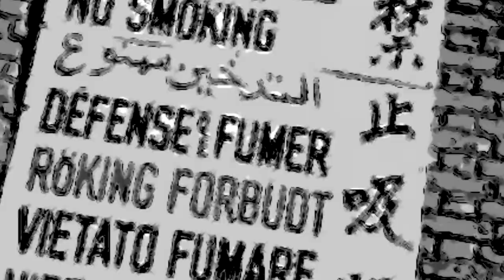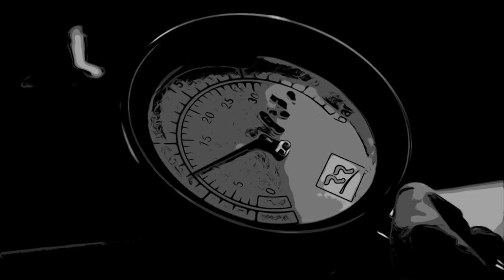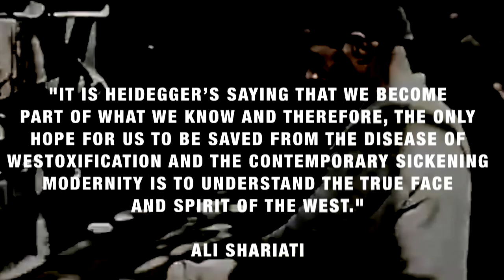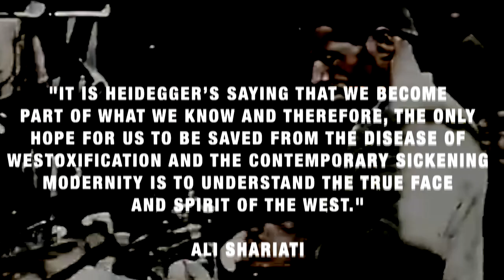Martin Heidegger - How Heidegger Influenced the Iranian Revolution | Philosophy Instrumentals Ep.13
Hikma History
Leila
Ibrahim
Edin Janković Šumar
Elman
Karel

References:
Political Islam, Iran, and the Enlightenment: Philosophies of Hope and Despair - Ali Mirsepassi
Transnationalism in Iranian Political Thought: The Life and Times of Ahmad Fardid - Ali Mirsepassi
Iran: Empire of the Mind: A History from Zoroaster to the Present Day - Michael Axworthy

This video is about the way in which Heidegger’s philosophy influenced Iranian intellectuals who lay the foundations for the 1979 revolution. The start of the video details the socio-economic conditions in Iran, specifically the years leading up to the revolution. Following an account of Heidegger’s thoughts on authenticity, the notion of a return, being, rootlessness, and the decline in philosophical thought in general, the video summarises how such discourses resonated deeply with the thoughts and feelings of millions of young Iranians at the end of the 20th century.

Timestamps:

0:00 Iran in 1963

2:22 Tension & Resentment

3:59 Heidegger

6:29 The Return

8:20 Westoxification

10:54 Shariati on Heidegger

Production, script, vocals, and music: Artin Salimi